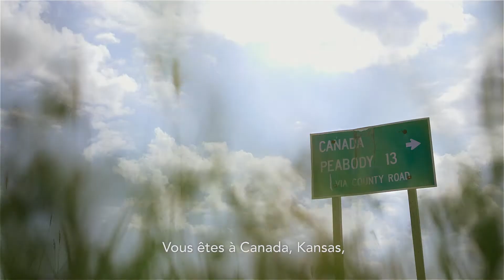Nous ne sommes plus au Canada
Voici les Woods Pack de New Balance. Les 574, offertes seulement au Canada. Pour marquer l’événement, nous en avons offert une paire à tout le monde au Canada.